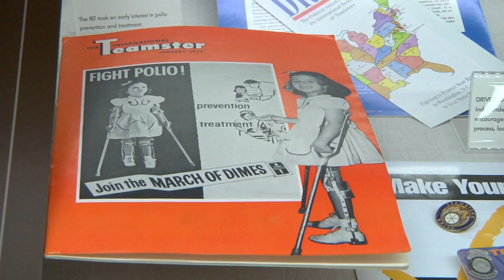Teamsters Dedicate Archives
The archives, which are the first major labor archives to open in 30 years, include presidential papers from James R. Hoffa and James P. Hoffa, autographed political cartoons from the early 20th century and several hundred photographs and memos from the labor and civil rights movements, such as a photo of Jimmy Hoffa with Martin Luther King, Jr., and telegrams from President Franklin D. Roosevelt. The archives also contain a wire recorder, circa 1930s, believed to be one of the few remaining in the world.